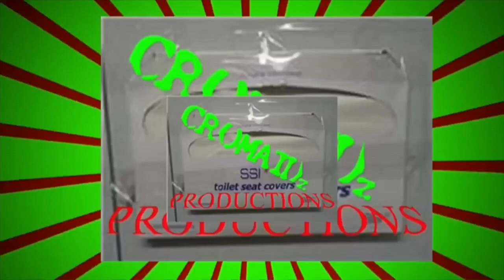Heal The Night Live @ The All Ages Rager - The Quakertown American Legion - Veterans Day Show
The following video is the entire set of Heal The Night, live from The Quakertown American Legion, on Saturday November 12, 2016. This was Cromaidz' second show at QtownLegion, called The All Ages Rager, and later Veterans Day Appreciation show. Check out all 5 videos as well

The Underwear Serpents
Heal The Night
Red Hill Ramblers
Hate To Say It
Step 13